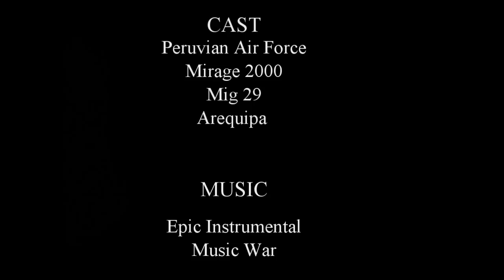Peruvian Jet Fighters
Defensape